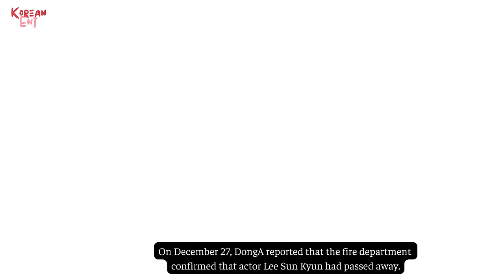Photos of Lee Sun Kyun's de@th scene published: suspected s.u.i.c.i.d.e, wife discovered will